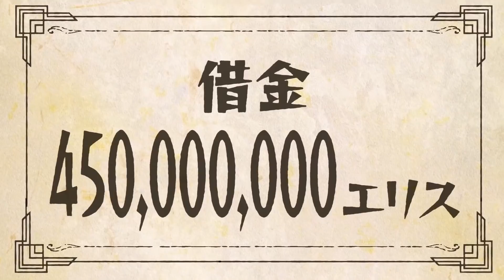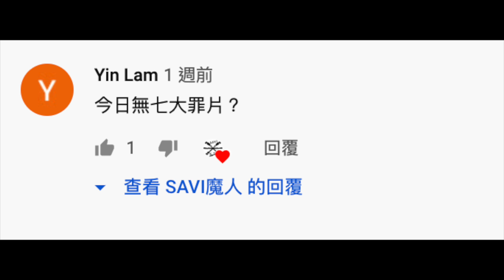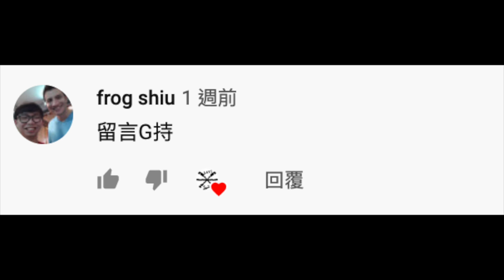【第19期】一週手遊｜火影忍者 TRIBES｜為美好的世界獻上祝福｜符文大地傳說｜原神｜賢者之孫：究極魔法傳說｜夢境連結｜聖鬥士星矢 閃耀鬥士｜食物語｜RO仙境傳說：我的戰術